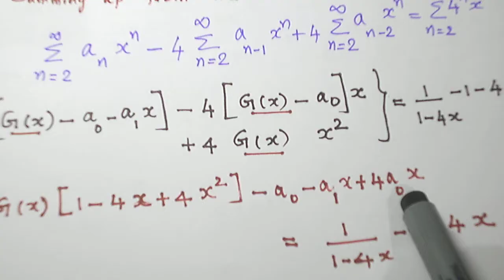(TAMIL )GENERATING FUNCTIONS PROBLEM 2